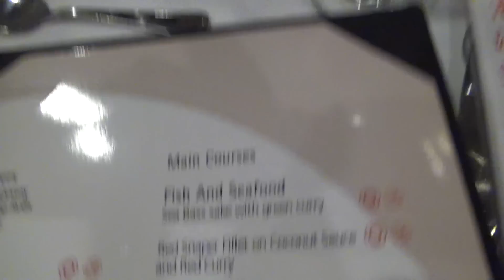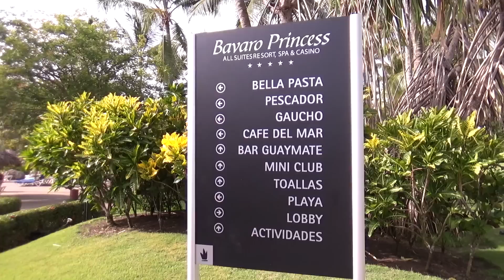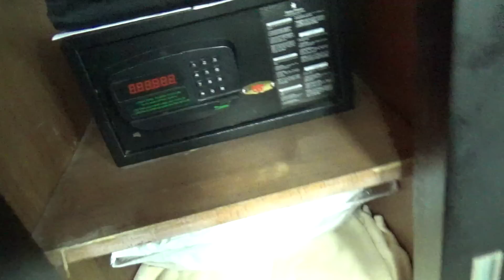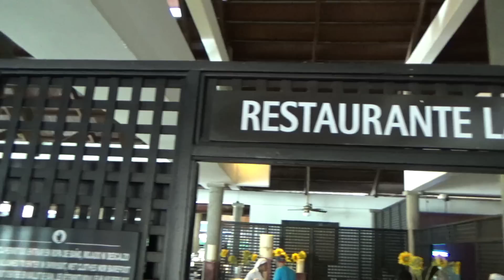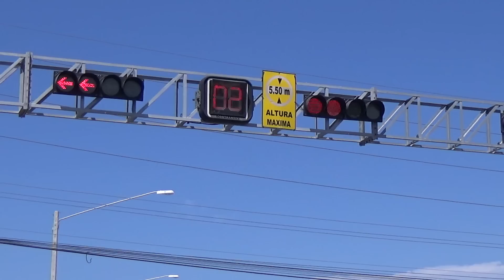My Scary Experience In The Dominican Republic! Travel Vlog Days 1-4 | Riley Serola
I nearly died here. On my first day, I had a scary experience eating at a restaurant in the Dominican Republic. This was my first visit to the Dominican Republic, and it won’t be my last. In this vlog, I cover my first four days, showcasing two restaurants, Sakura and Teppanyaki, and exploring the beauty of Punta Cana.

Join me as I explore the Dominican Republic’s food, beaches, and culture.

This video is about My Scary Experience In The Dominican Republic! Travel Vlog Days 1-4. But It also covers the following topics:

Punta Cana Beach Experience
Dominican Republic Resort Tour
Dominican Republic Safety Tips

Video Title: My Scary Experience In The Dominican Republic! Travel Vlog Days 1-4 | Riley Serola

🔔 Don't miss out on new places and experiences adventure!

✅ About Riley Serola.

Welcome to Riley Serola! I'm a London-based content creator sharing my love for food, travel, and lifestyle. Watch my restaurant reviews, travel films, and exciting vlogs about everyday life.

Join me as I explore new restaurants, travel to exciting destinations, and share tips and tricks for a fun lifestyle. Discover new places and experiences with me. Don't miss out on my latest adventures!